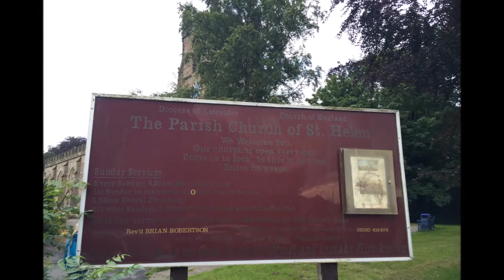Ashby de la Zouch Castle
Ashby de la Zouch Castle in Leicestershire, England was founded by the Normans in the 12th century.  In 1462 Lord Hastings became the owner.  The castle was active during the English Civil War.  Mary Queen of Scots was detained here during the 16th century.  Many members of royalty including Henry VII, James I and Charles I visited the castle throughout history.  It is a popular site often visited, and it is still possible to climb the tower even though it was severely damaged during the civil war and also to explore an underground tunnel probably from the same period.